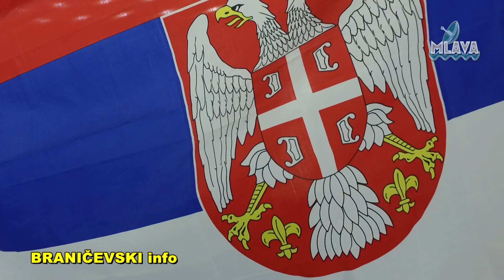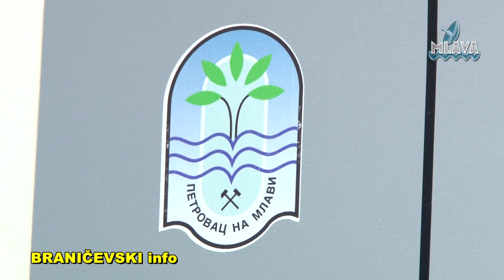Ministar MDULS Aleksandar Martinović u Petrovcu na Mlavi (RTV MLAVA 14.06.2023.)